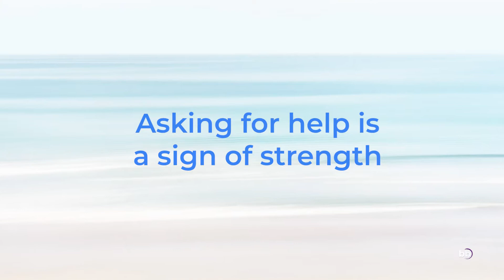Special Release-The Future of Health and Healing with Dr. Kent Holtorf | What I Meant to Say Podcast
Dr. Kent Holtorf is an Integrative Medicine practitioner who was inspired by his own health journey with Lyme disease to provide better medicine to his patients. His practice, located in El Segundo, California is on the cutting edge of advanced integrative medicine.  As an MD his experience and perspective ‘sickcare’ vs. ‘Wellcare’ is illuminating.

Key Points, Top Takeaways and Memorable Quotes -

“Everyone is sick now with chronic muliti-system illnesses that our system is not set up to fix.” 1:31

“I also found that fast food, the body acts like it’s an infection.” 6:14

“Even the CDC says that 80% of people have at least one chronic illness due to the involution of the thymus.” 7:44

“A peptide is basically a chain of amino acids, right, and if it’s longer, by arbitrary definition if it’s longer than 40 amino acids, it’s a protein and if it’s less, it’s a peptide.” 9:19

“We’re finding that emotional stress is probably the worst thing for your immune system, for your aging.” 12:44

“An addiction has to do with inflammation of the brain.” 22:45

“The days of just relying on your doctor are gone, you are going to get terrible care.” 27:40

“Everything has its place, but they want to give it to everybody.” 30:45

“Mass cells are the cells that, one of the cells, or main cell that cause inflammation.” 34:34

“If a Doctor says ‘I don’t know,’ stay with them because I’m telling you that means they’re a good doctor.” 39:34

“JAMA said it takes, on average, a proven new concept, let’s just say peptides, it takes on average 17 years to get accepted into mainstream medicine.” 59:14

“One of the best ways to prevent breast cancer, take progesterone.  One of the best ways to cause breast cancer, take progestin.”  1:11:50

“The number one thing we can do is stay curious about our own health and keep asking questions and finding the right doctors.” -Wendy @1:13:53

“Kaiser will bonus a Doctor at the end of the year for the least amount of money they spend on a patient.” 1:18:58

“Doctors are miserable, right, in the insurance model, so I mean, they’re not really the problem; and they want to get out, but they don’t know how.” 1:23:50

Guest Bio -

Dr. Holtorf’s desire to help those suffering from undiagnosed health concerns stems from his own personal health journey. In medical school, he suffered from terrible fatigue, barely able to function. He was told by numerous specialists that he was depressed or stressed, and simply needed to get more sleep and exercise more. As he discovered a treatment protocol that helped his symptoms, he knew there were many others suffering the same way he had. As a result, he opened centers treating patients with similar issues, who had seen countless physicians only to be told that nothing was wrong with them, yet they felt horrible.

Show Notes -

0:00 - WIMTS Podcast Intro

0:32 - Introducing Dr. Kent Holtorf

0:47 - Welcome to Dr. Holtorf

1:46 - What’s the Focus of Your Practice?

4:24 - Immune Dysfunction is at the Core of Chronic Illness & Aging

8:38 - What is a Peptide?

10:38 - Dr. Holtorf’s Personal Health Crisis

13:58 - Getting to the Root Cause

17:23 - Testing & Diagnosing the Thyroid & Uses of T3

21:18 - STAR Report on Anti-Depressants & Bipolar Patients

23:37 - Health Care Reform Discussion

29:35 - Guise of ‘Evidence Based Medicine’

30:50 - Contrasting Pharmaceutical Drugs & Peptides

37:01 - Treating Autistic Kids

39:46 - Doctors & How They Use Or Don’t Use Available Research

45:55 - BB Commercial

46:04 - The Keys to Longevity

48:02 - Elite Culture & Peptide Access for the Masses

49:40 - Type of Patients that Peptides Help

59:44 - Practical Ways You Are Informing Other Doctors About Peptides

1:01:50 - What Questions Should Patients Be Asking Their Doctors?

1:04:17 - Recommendations for Finding Doctors Like You & Politics in Medicine

1:07:59 - Hardest Part is Delivering the Peptide

1:10:41 - The Hormone Discussion on Progesterone Vs. Progestin

1:12:52 - Removing the Ego & Money

1:14:38 - How to Connect with Dr. Holtorf

1:19:34 - Treating Vets with PTSD

1:21:09 - Ask Simple Questions, then Go Find Integrative Medicine

1:24:42 - Thank You

1:25:26 - WIMTS Podcast Closing

Links & Where to Find Dr. Kent Holtorf -

Integrative Peptides